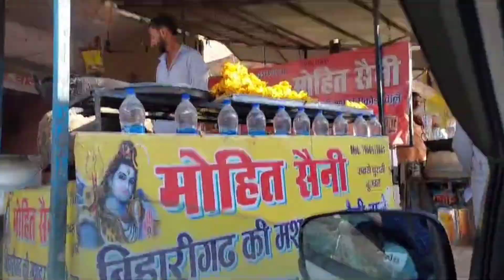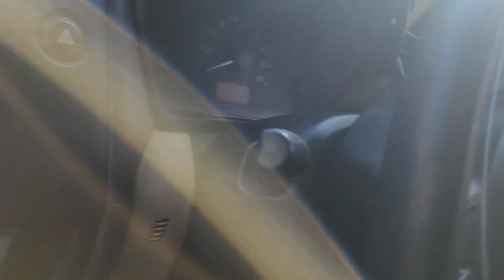Mussoorie Vlog 🚘 | Mussoorie With Family 🚙 | travelvlog mussoorie mallroadmussoorie 🚗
I went to Mussoorie With my family in October.
Very fantastic weather in Mussoorie a little bit cold and amazing enjoyable weather
It was family trip.  I went to Mussoorie With my wife and son for the first time